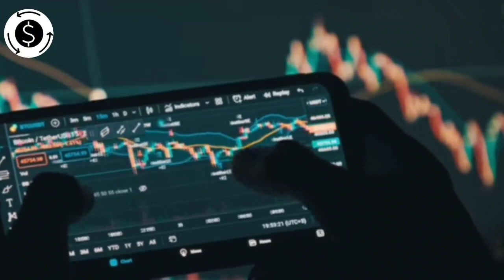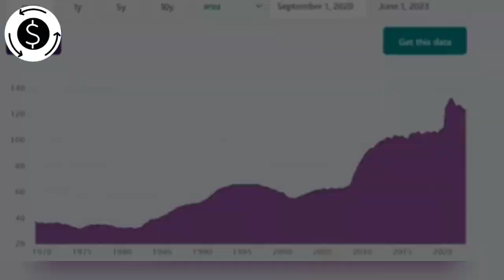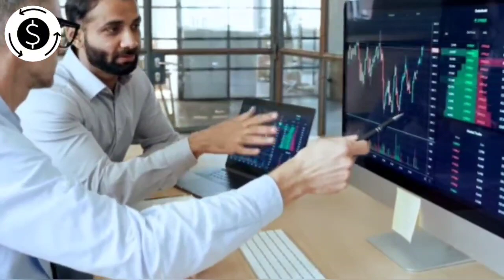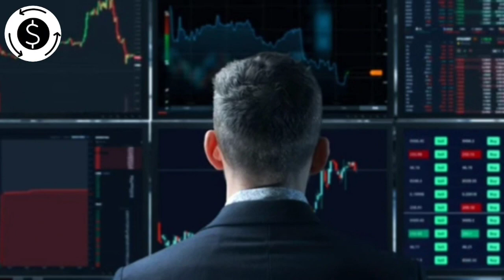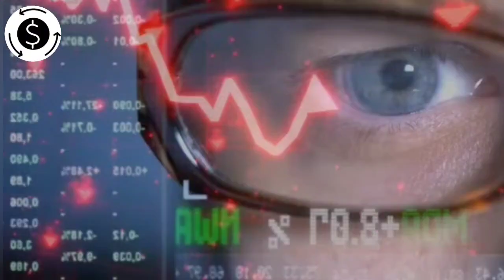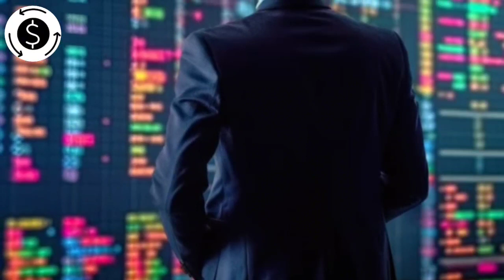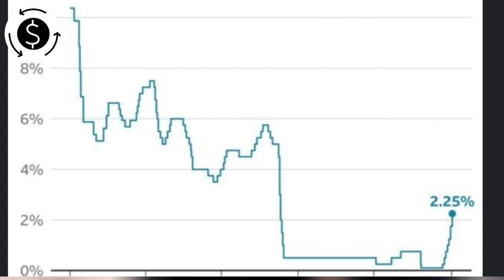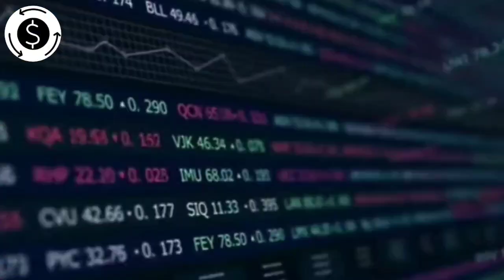Be Prepared For What Is Ahead - Lyn Alden Prediction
Lyn Alden, a well-known financial expert, is sounding the alarm about the future. She's genuinely worried about what's coming next in the economy. While she's been right before, we'll have to wait and see if her fears come true.
Credit to: What Bitcoin did